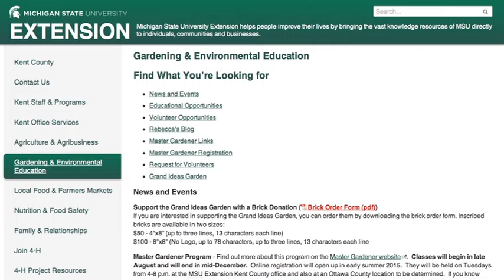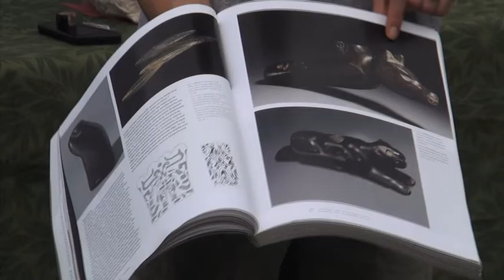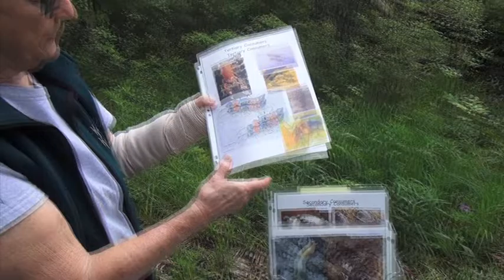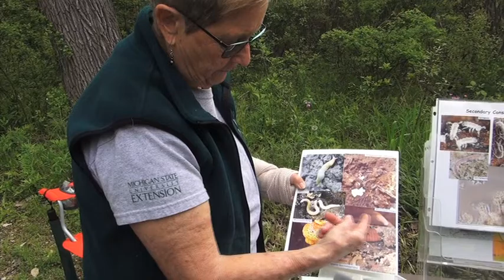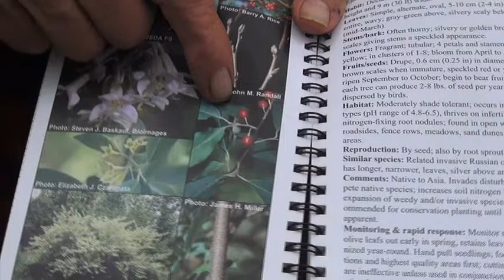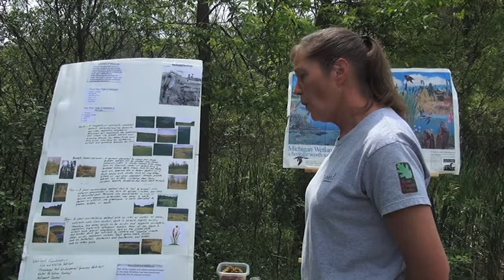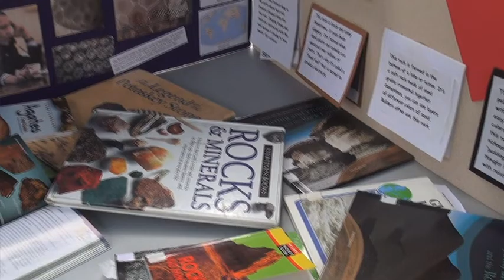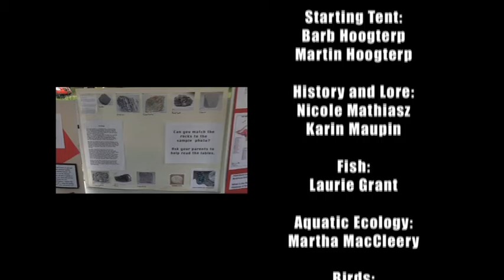Youth Channel Discover Event Documentary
Youth Channel students documented Kent County Park's Discover Event 2015. This is an yearly event and to learn more about parks in Grand Rapids visit: kentcountyparksfoundation.org